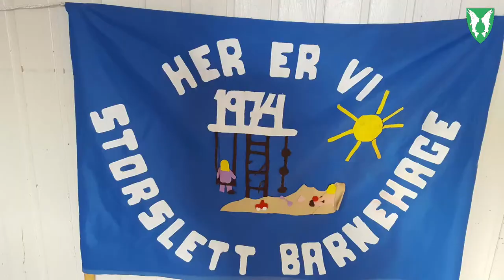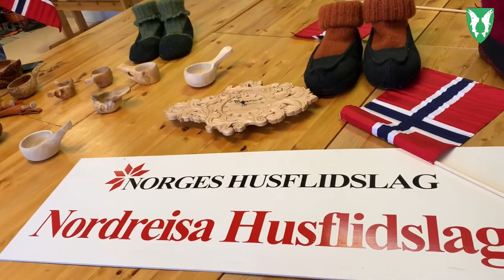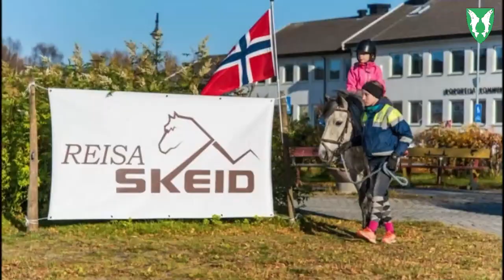Direktesending fra Nordreisa kommune 17. mai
Direktesending fra kommunehuset med taler, gjester og andre innslag. Gratulerer med dagen!